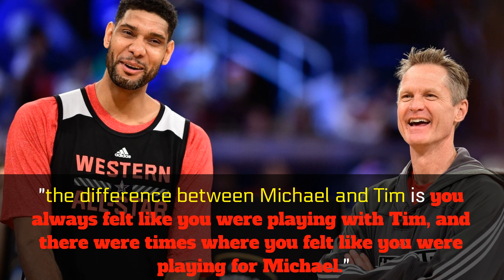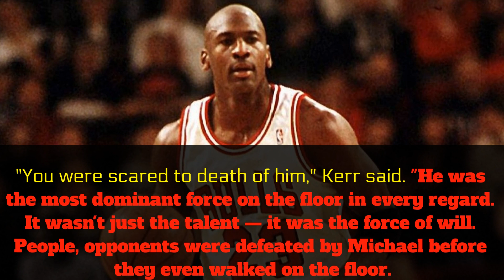Michael Jordan scared all his teammates into being better basketball players Steve Kerr explains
Michael Jordan's intensity and competitiveness were so high that it made players "scared to death" of him, according to Steve Kerr.

Kerr was on Bill Simmons' "Book of Basketball" podcast and discussed the various leadership styles he encountered during his time in the NBA. Kerr said he found it "fascinating" to play with Jordan because of his unique leadership style and compared him with Tim Duncan, a much more low-key, genial teammate.

"It was a lot easier to play with Tim Duncan," Kerr said on the podcast. He recalled telling the San Antonio Spurs coach Gregg Popovich after winning the championship in 2003 that "the difference between Michael and Tim is you always felt like you were playing with Tim, and there were times where you felt like you were playing for Michael."

However, Kerr said there were methods to Jordan's madness.

"You were scared to death of him," Kerr said. "He was the most dominant force on the floor in every regard. It wasn't just the talent — it was the force of will. People, opponents were defeated by Michael before they even walked on the floor.